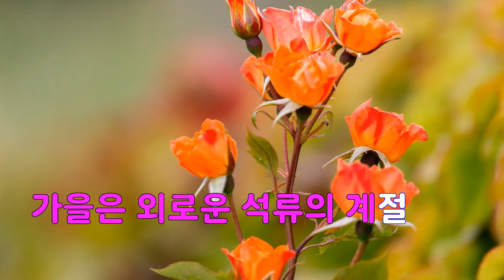[은성 반주기] 석류의계절 - 정은숙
석류의계절 - 정은숙
작사 ː 김진욱, 작곡 ː 백영호